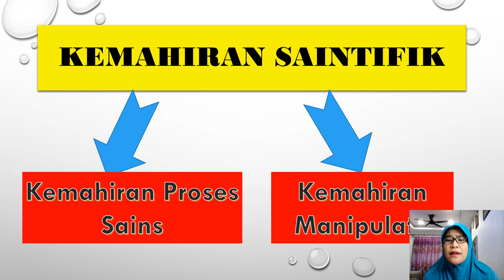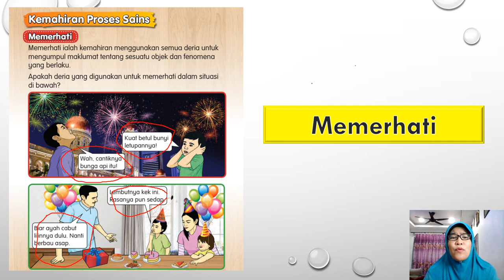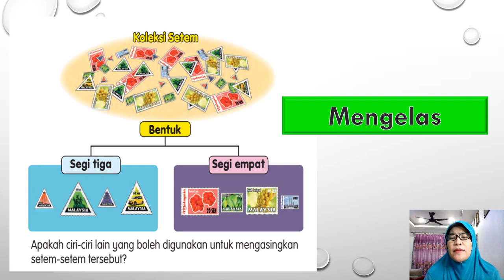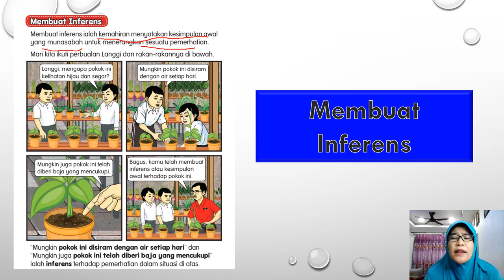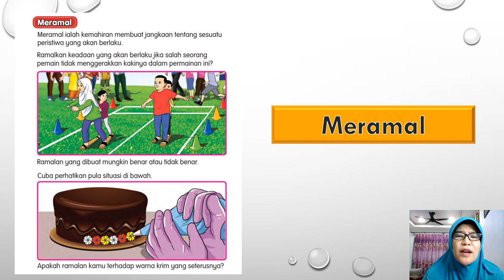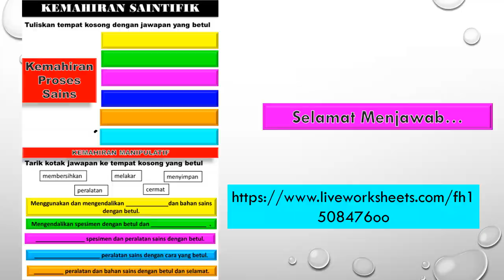Unit 1 - Kemahiran Saintifik Sains Tahun 3 dan 4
Mari belajar bersama-sama dengan cikgu Norsiah binti Abu Bakar.